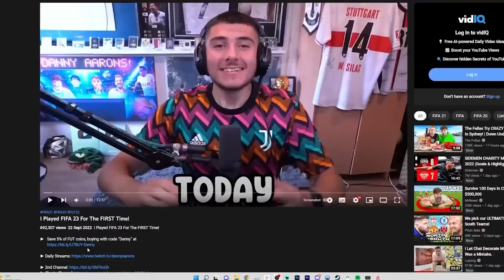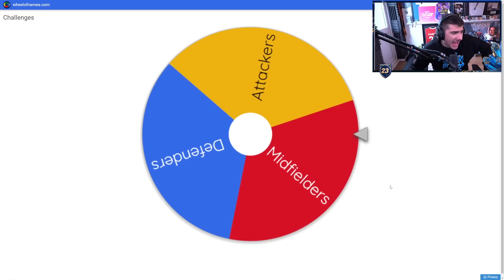11x Champs Rewards Decide My Team!